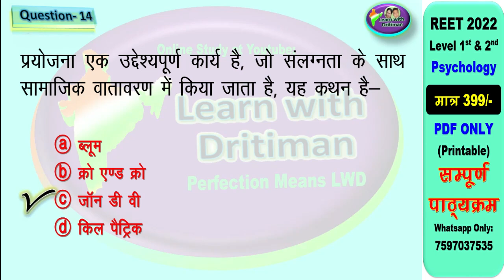शिक्षण विधियाँ/ REET 2022 Syllabus | Taiyari Kaise Kare | New Reet Exam 2022 | reet exam latest news